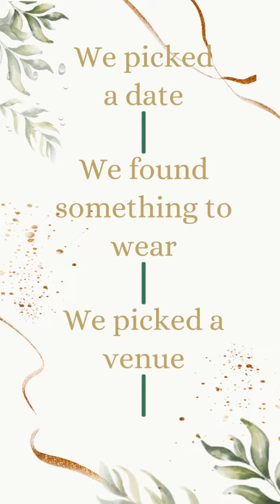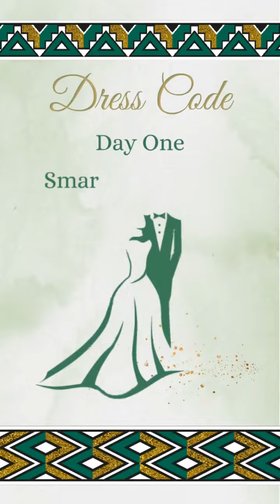Digital Wedding Invitation Video | WhatsApp Invitations | Vertical Invitation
120 Second Wedding Invitation Video
Congratulations to Lerato & Khutso on their wedding this past weekend!

Video Invitations to be sent to guests via WhatsApp Telegram Email etc
Custom Designed for each bridal couple worldwide
Include your Engagement Photos and Love song as background music

I love creating Your Unique One-of-a-Kind Digital Invitations
Look forward to designing Your Special Wedding Stationery